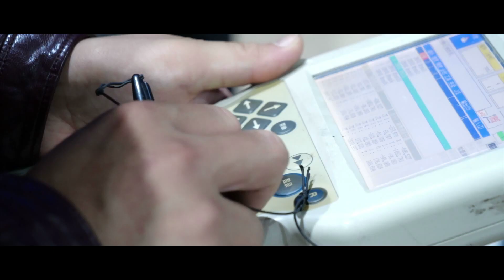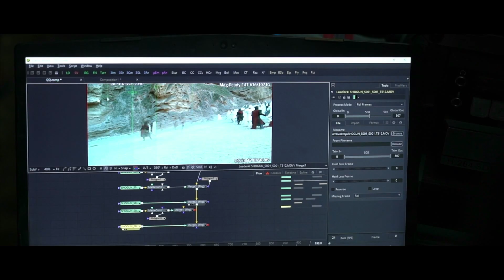宸汐緣 Love And Destiny MOCO特輯 張震 倪妮 CROTON MEGAHIT Official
*部分地區受版權因素未開放。
*Some regions are blocked due to authorization issues.

《宸汐緣》是由林玉芬執導，張震、倪妮 主演的極美愛情故事。 講述了戰神九宸與少女靈汐相愛的故事。"Love And Destiny" is directed by Lam Yuk-Fan, Chang Chen and Ni Ni starred in the costume drama.